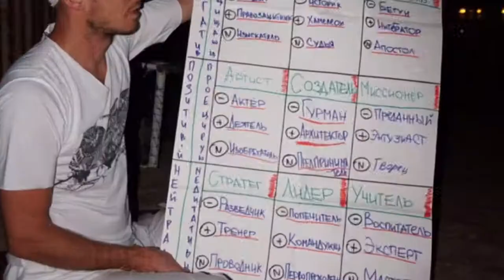Видео отчет йога тура на остров Самуи 2017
★Учредитель и основатель Федерации йоги
★Групповые и индивидуальные занятия

В этом видео:

Мои направления:
▶Интенсивные классы
▶Курсы для начинающих
▶Выездные семинары на разнообразные темы
▶Йога-туры
▶Подготовка преподавателей

Адреса залов, в которых проходит обучение:
1. Федерация Йоги. Йога-центр на Бауманской: ул. Нижняя Красносельская, д. 45/17
2. Федерация Йоги. Йога-центр на Динамо: Ленинградский пр-т, д. 31А, стр. 1.
3. Йога рум на Фрунзенской: ул. Трубецкая д.10